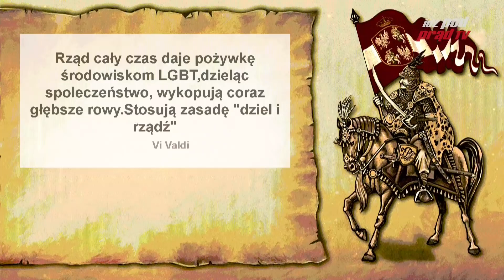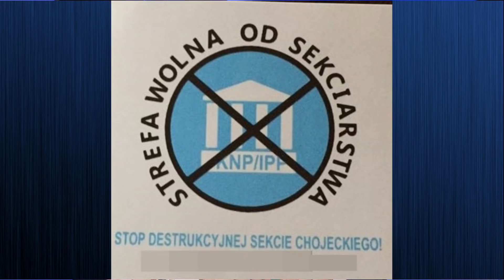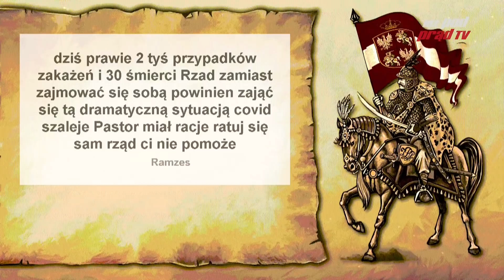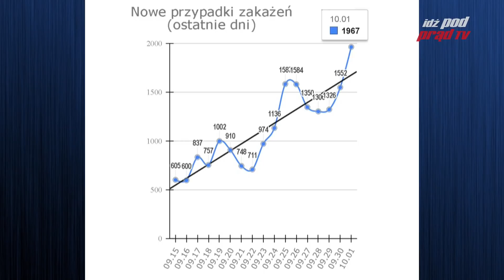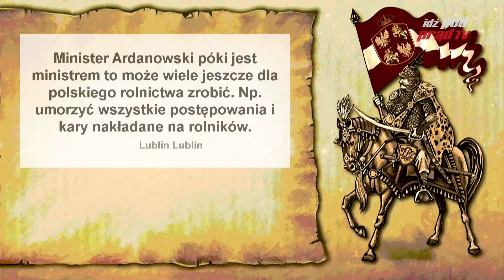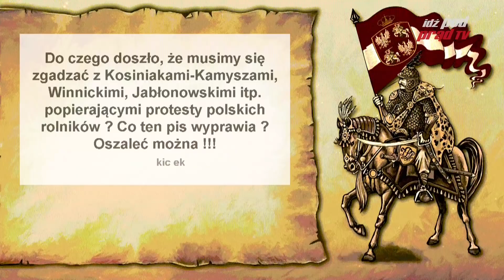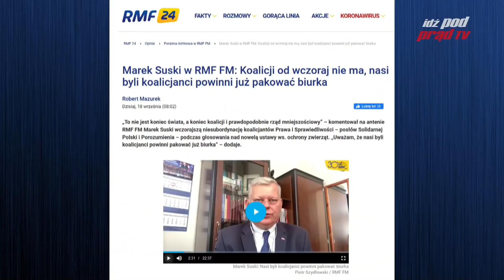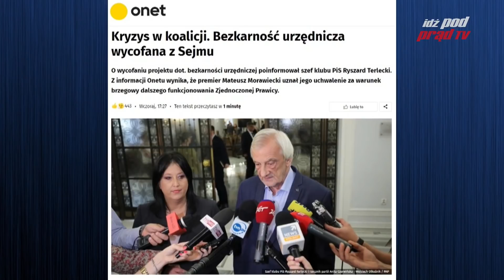Lekarz demaskuje - czy respiratory zabijają? IDŹ POD PRĄD DOGRYWKA 2020.10.01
Lekarz DEMASKUJE: Czy respiratory zabijają?